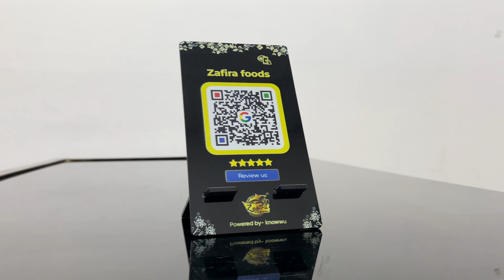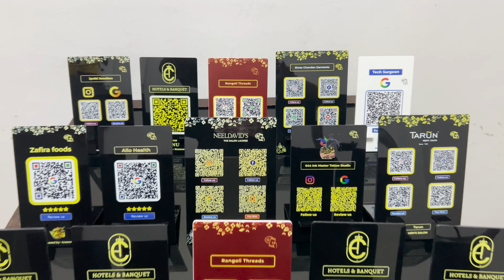Knowwu NFC Standee Designs | Smart NFC Standees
Check out the latest Knowwu NFC Standee Designs! ✨ Discover how our smart NFC standees can enhance your brand’s visibility and customer engagement with just a tap! 📲